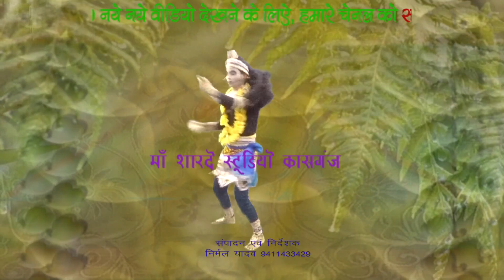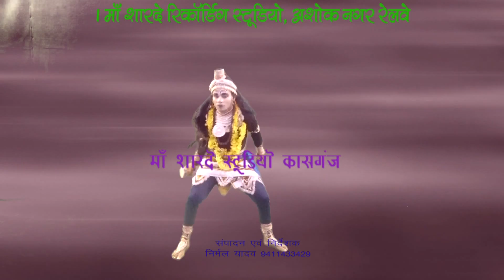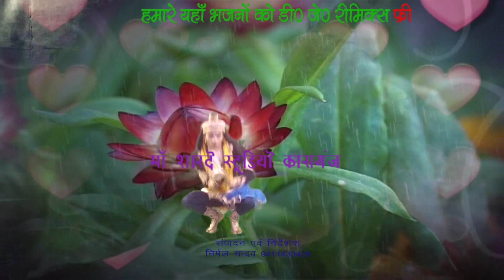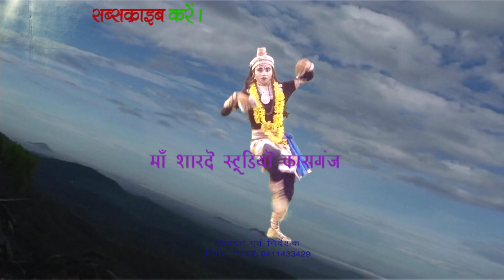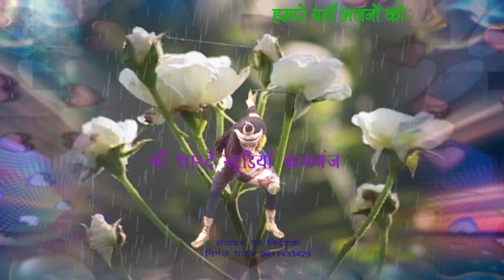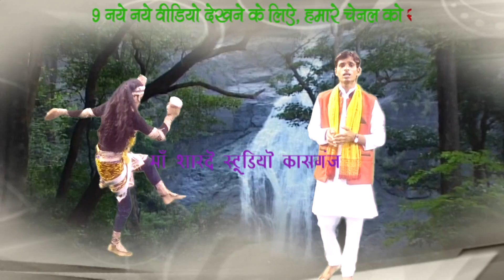bhola nach rahe parvat pe /sk madhav shastri /maa sharde studio kasganj/9411433429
dj remix shiv bhajan